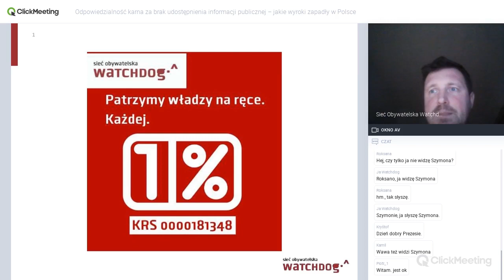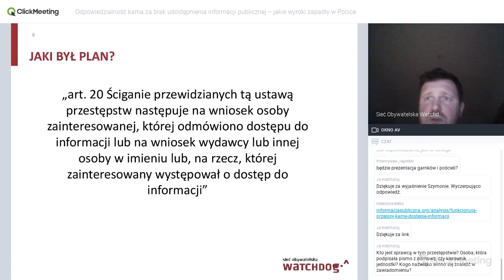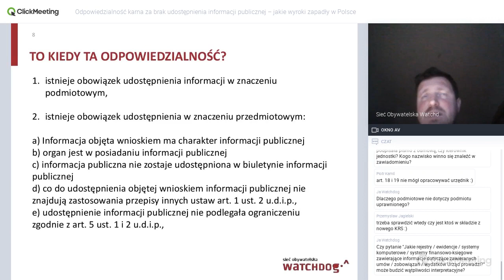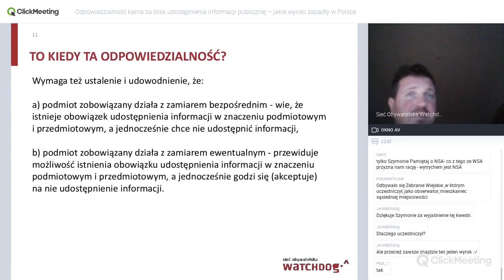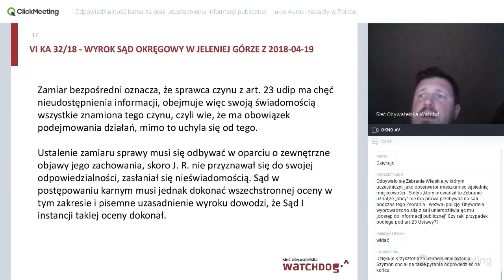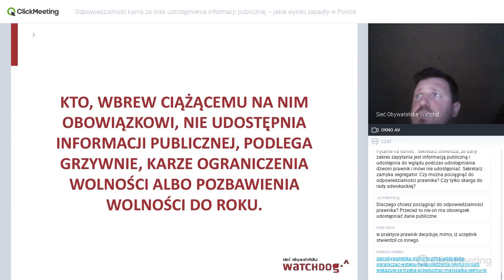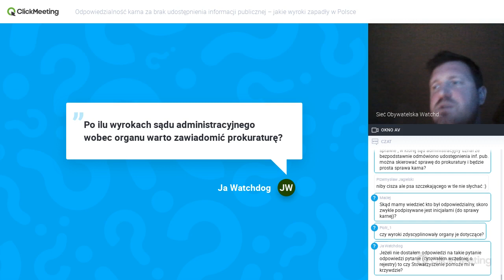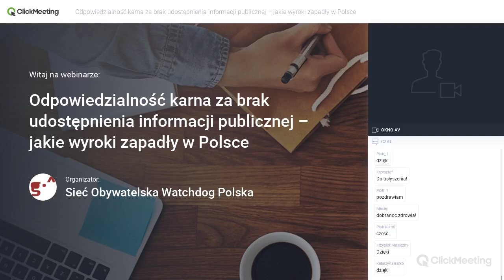Odpowiedzialność karna za brak udostępnienia informacji publicznej – jakie wyroki zapadły w Polsce?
Webinarium Sieci Obywatelskiej Watchdog Polska, prowadzenie Szymon Osowski, 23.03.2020